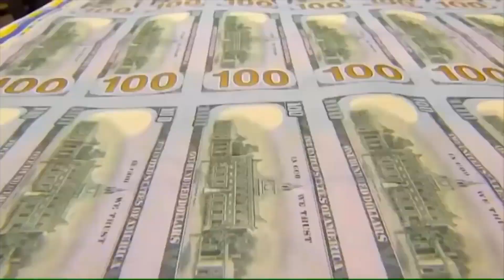FGR presenta acusación formal por supuestos delitos de corrupción contra exfuncionarios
Fiscalía General de la República presenta acusación formal por supuestos delitos de corrupción contra exfuncionarios.